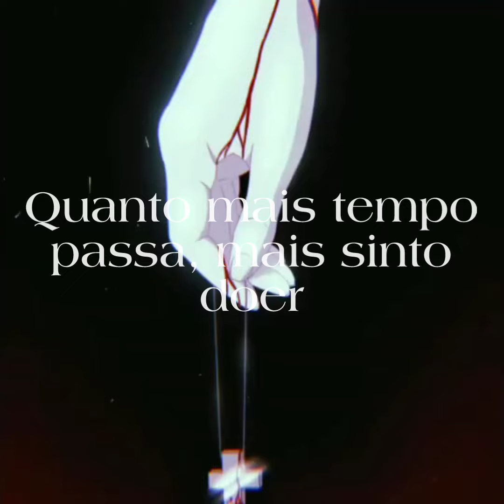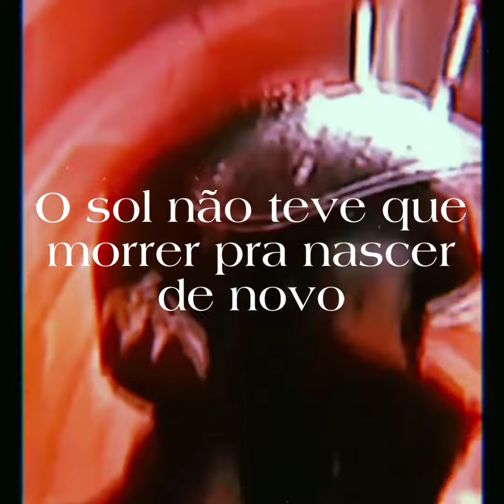essa música vai te deixar entorpecido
Siga-nos: @sadness_lyrical

"Nuvens" Já está disponível nas principais plataformas de streaming!

FICHA TÉCNICA:
Composição: @leungwaav
Voz: @leungwaav
Produção Musical: @gamisawa
Produção Visual: @sadness_lyrical

essa música vai te deixar arrepiado e também essa música vai te deixar chapado